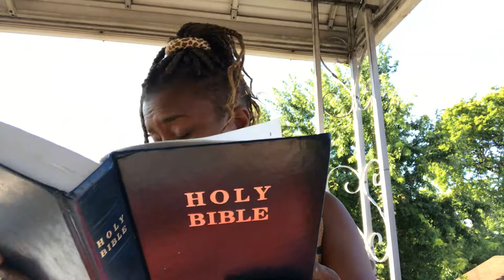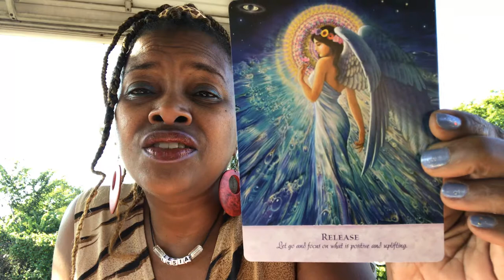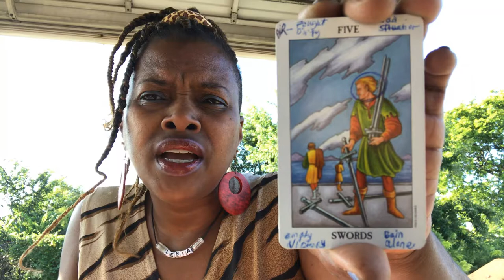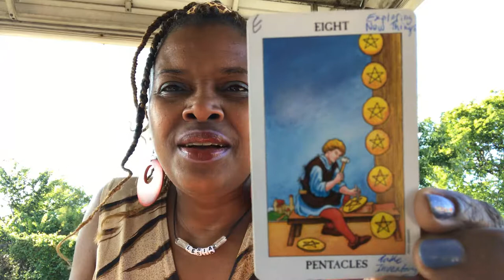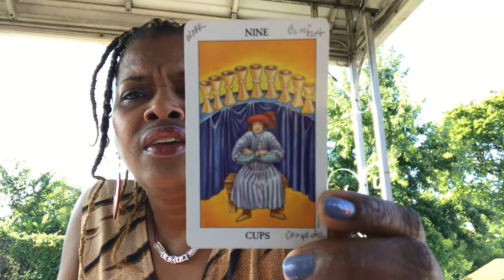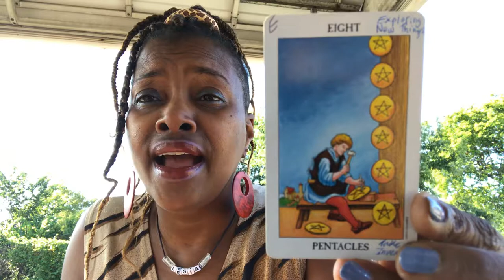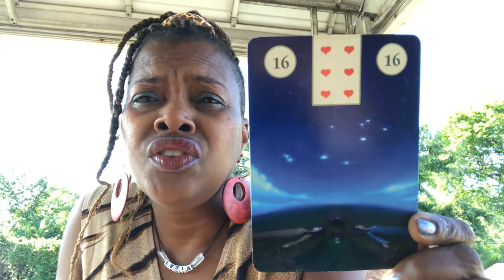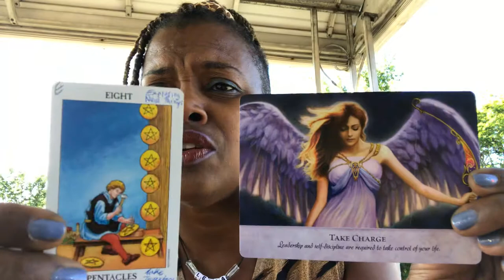General Tarot Reading “Better Days Ahead”